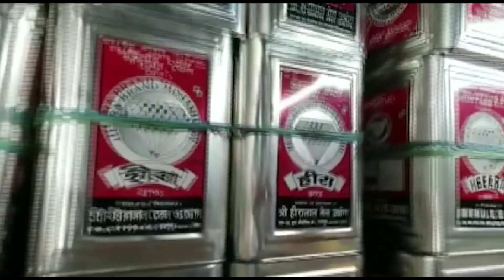জিবি হাসপাতাল পরিদর্শনে যান প্রতিমা ভৌমিক মহাশয়া